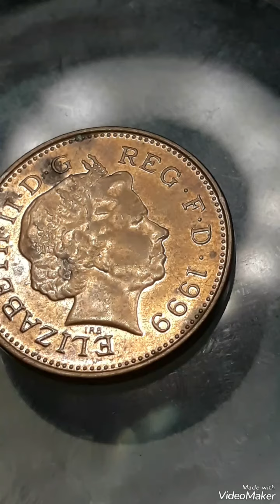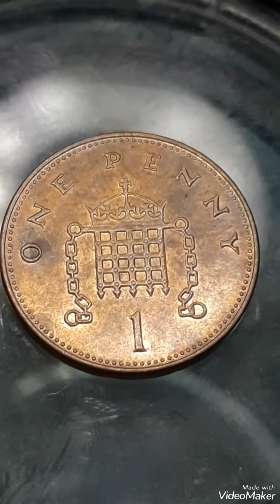UK 1 Penny 1999 Elizabeth II Coin value.